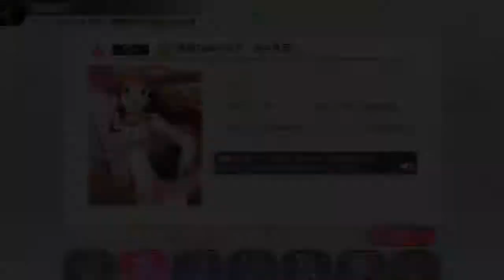ミリシタお仕事/Tanaka Kotoha Rare(Fencing) Kakusei Commu